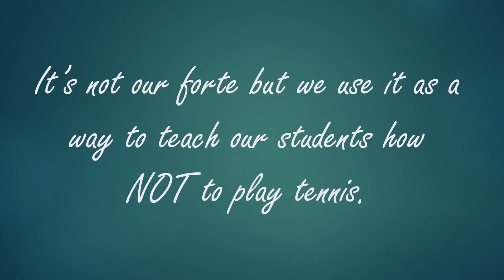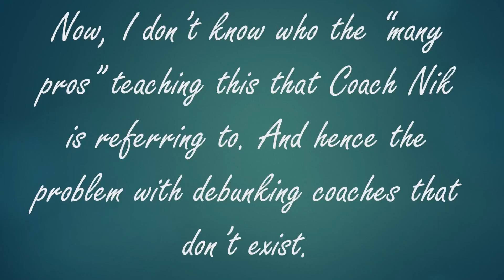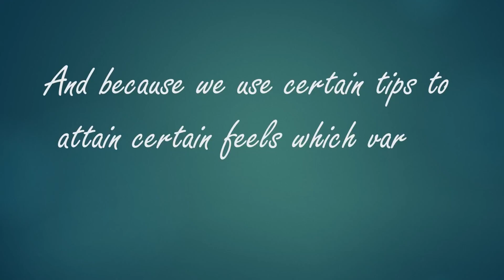Intuitive Tennis debunks hitting through 3 or 5 balls | Review | Pt.2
This is a review on whether or not Intuitive Tennis Coach Nik debunked the idea of hitting through 3 or 5 balls.
We also take a look at some videos that commenters made reference to as Coach Nik made a criticism to a broad level of highly experienced coaches.

The commenters largely supported the debunking of this "old" tip.

Was it right?

Do you have a tip from a coach you want a second opinion on?

Darnok Tennis